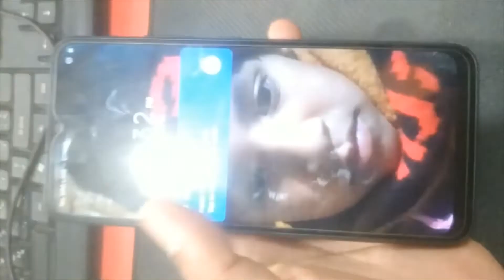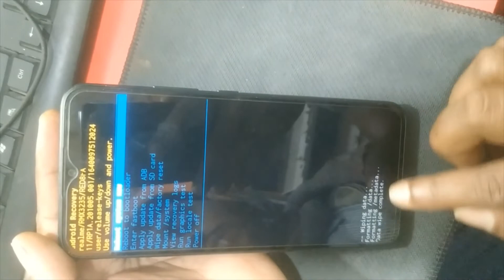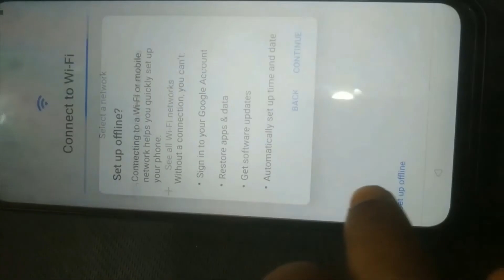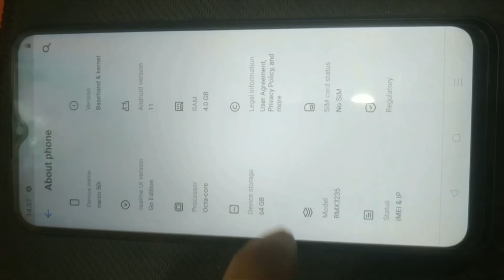narzo pattern/password reset ll Realme Narzo 50i (RMX3231) Hard Reset l realme narzo lock kaise tode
Realme Narzo 50i (RMX3231) Hard Reset l realme narzo 50i lock kaise tode